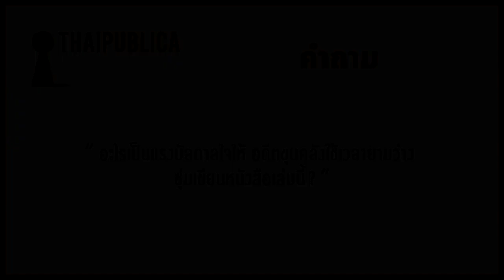Thaipublica Interview # DARE TO DO กล้าลุย..ไม่กลัวล้ม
งานแถลงข่าวเปิดตัวหนังสือ "Dare to Do - กล้าลุย ไม่กลัวล้ม" โดย คุณกรณ์ จาติกวณิช ผู้เขียน คุณวิไลรัตน์ เอมเอี่ยม บรรณาธิการ ร่วมด้วยตัวแทน 12 ผู้ประกอบการที่ร่วมถ่ายทอดประสบการณ์ในหนังสือ อาทิ  คุณกุลพัชร์ กนกวัฒนาวรรณ เข้าร้านขนมชื่อดัง After You คุณณัฐวุฒิ พึงเจริญพงศ์  เจ้าของแอพอีบุ๊คอันดับหนึ่งของไทย Ookbee และ คุณภาววิทย์ กลิ่นประทุม นักลงทุนรุ่นใหม่เจ้าของพอร์ตมูลค่ากว่าพันล้าน